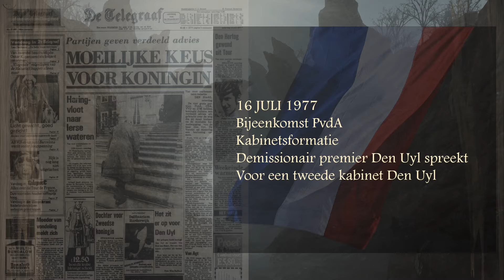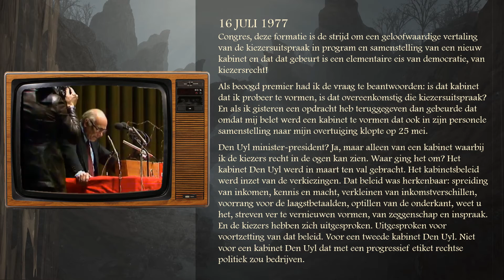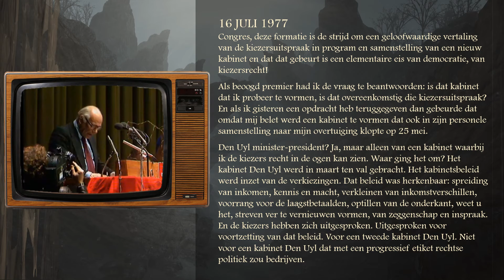Down the foggy ruins of time. 16 juli 1977. Demissionair premier Den Uyl. Tweede kabinet Den Uyl.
16 juli 1977

Congres, deze formatie is de strijd om een geloofwaardige vertaling van de kiezersuitspraak in program en samenstelling van een nieuw kabinet en dat dat gebeurt is een elementaire eis van democratie, van kiezersrecht!

Als beoogd premier had ik de vraag te beantwoorden: is dat kabinet dat ik probeer te vormen, is dat overeenkomstig die kiezersuitspraak? En als ik gisteren een opdracht heb teruggegeven dan gebeurde dat omdat mij belet werd een kabinet te vormen dat ook in zijn personele samenstelling naar mijn overtuiging klopte op 25 mei.

Den Uyl minister-president? Ja, maar alleen van een kabinet waarbij ik de kiezers recht in de ogen kan zien. Waar ging het om? Het kabinet Den Uyl werd in maart ten val gebracht. Het kabinetsbeleid werd inzet van de verkiezingen. Dat beleid was herkenbaar: spreiding van inkomen, kennis en macht, verkleinen van inkomstverschillen, voorrang voor de laagstbetaalden, optillen van de onderkant, weet u het, streven ver te vernieuwen vormen, van zeggenschap en inspraak. En de kiezers hebben zich uitgesproken. Uitgesproken voor voortzetting van dat beleid. Voor een tweede kabinet Den Uyl. Niet voor een kabinet Den Uyl dat met een progressief etiket rechtse politiek zou bedrijven.